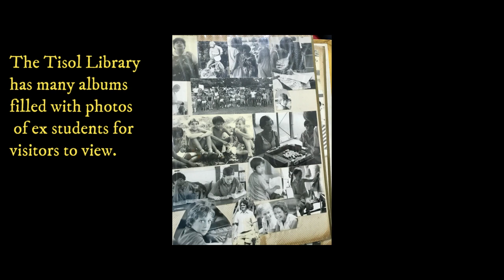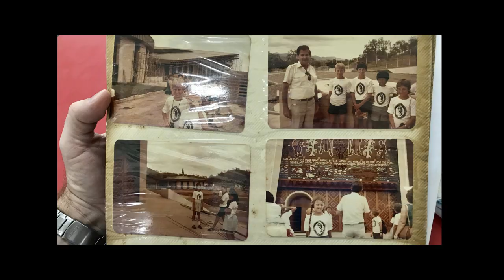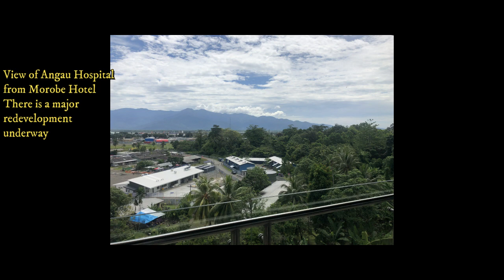Where going on an Adventure Lae PNG Part 1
Our recent trip to Lae PNG 2019.